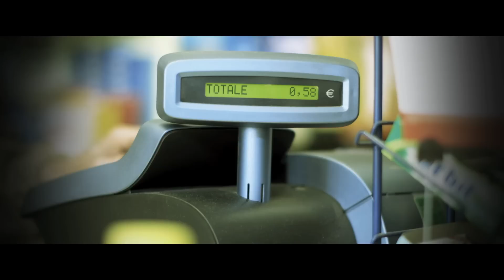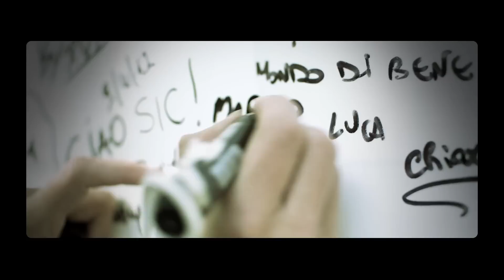The Rainband - Rise Again (all profits to the Marco Simoncelli Foundation)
DOWNLOAD THIS TRACK NOW AND RAISE MONEY FOR THE MARCO SIMONCELLI FOUNDATION

Rise Again is the new single from The Rainband featuring James Toseland and is released in tribute to MotoGP legend Marco Simoncelli on 17 June on iTunes with profits going to the charitable foundation named in his memory.

With a live tribute to Simoncelli already in mind for their June gig in front of 60,000 race fans at Silverstone, The Rainband were approached by the newly formed Marco Simoncelli Foundation and agreed to write a song to help raise funds to build disabled care homes across the world, a cause close to the racing hero's heart.

This video was filmed in Simoncelli's home town of Coriano, Italy and was directed, produced and edited by Seveer Media, Manchester.